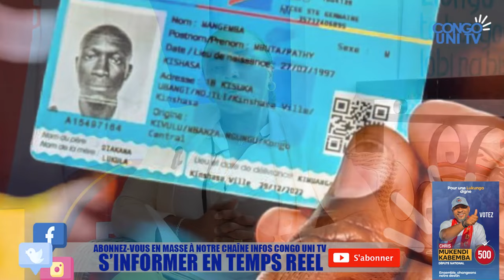URGENT JEAN PIERRE BEMBA SOUS PRESSION,ALERTE ROUGE SUR LES ELECTIONS DENIS KADIMA SE PLAINT